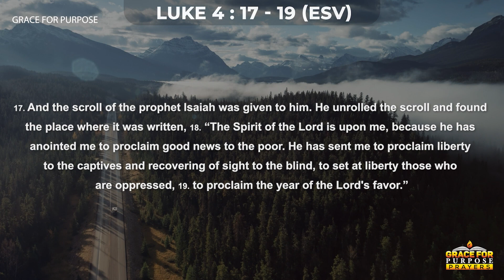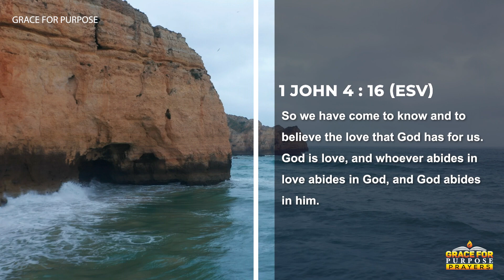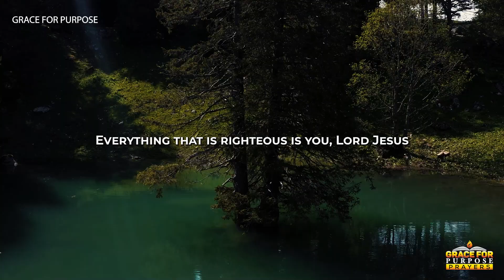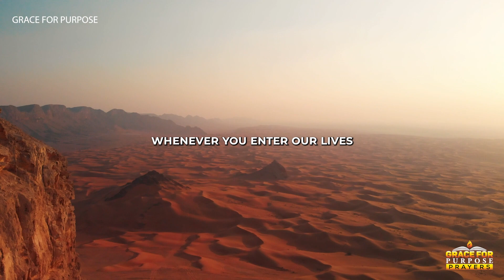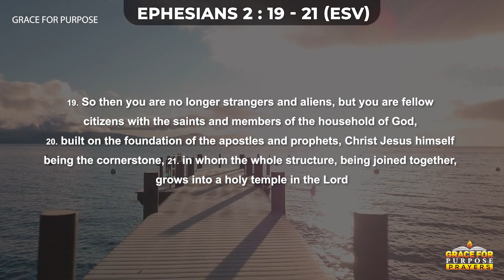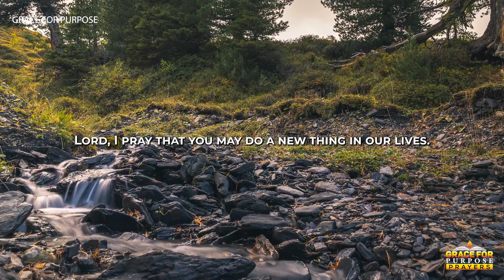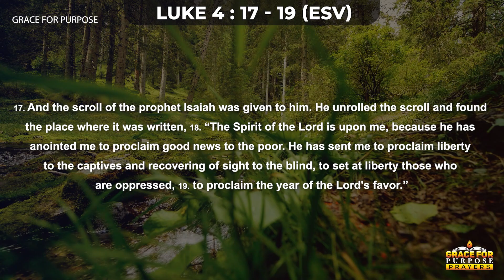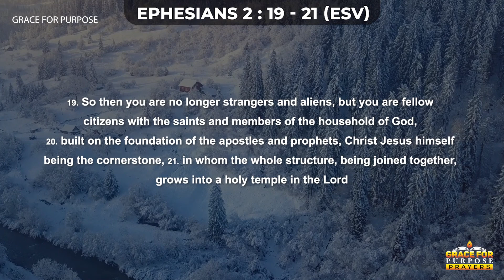Start Your Day With Jesus | A Blessed Morning Prayer To Encourage You